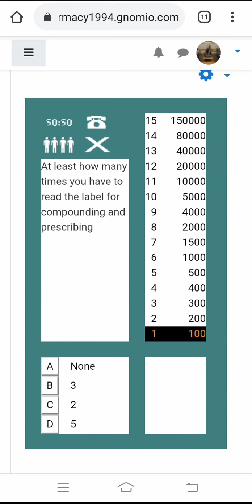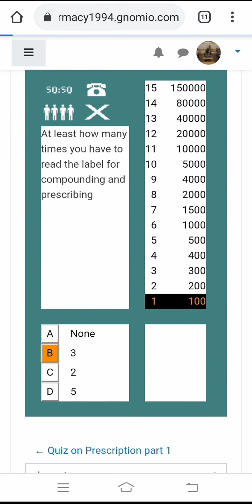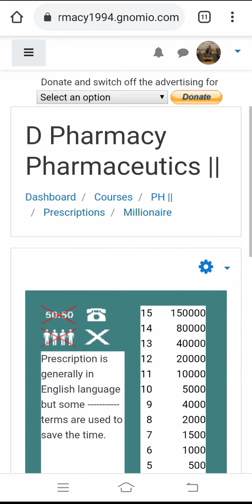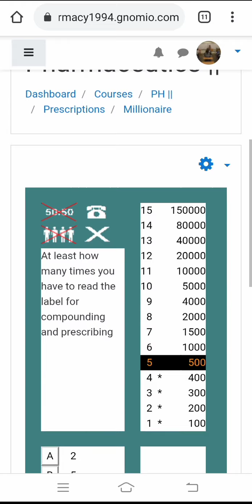Kaun Banega Crorepati | KBC | Bright Pharma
KBC